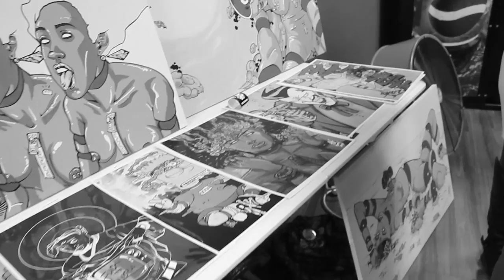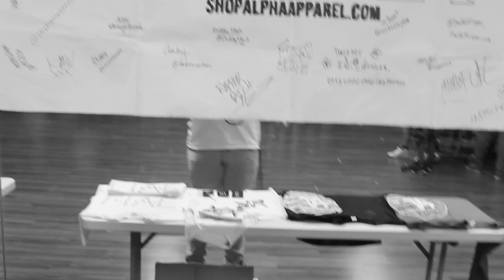Vlog 1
Alpha Apparel: Vlog 1

ILLDMIND: Insomniacs Den

A huge thank you to @ILLDMIND for allowing us the opportunity to display and sell our clothing at their last "Insomniacs Den" event. Thank you to all of the other artists as well.

Can't Stop - Theophilus London ft. Kanye West

Alpha Apparel
SHOPALPHAAPPAREL.com